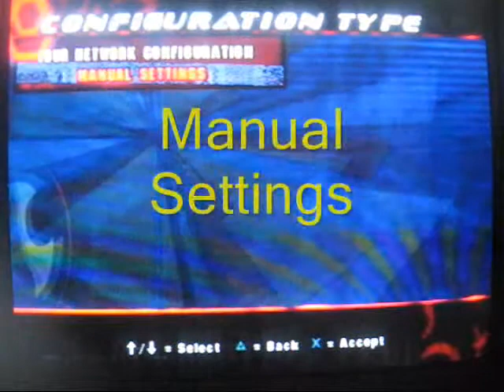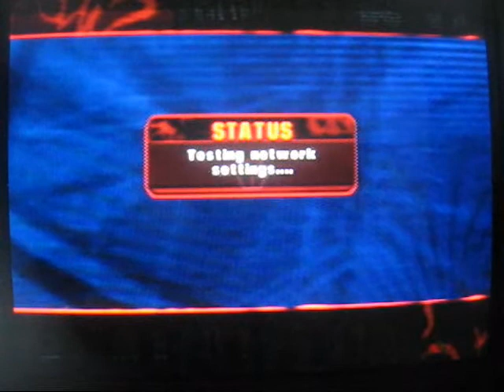THUG PS2 Online Tutorial (DISCONTINUED)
This video is how to get on Tony Hawk's UnderGround PS2 online.

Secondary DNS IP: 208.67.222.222